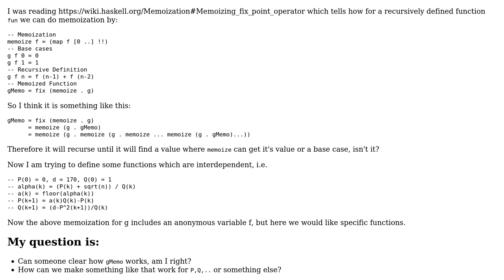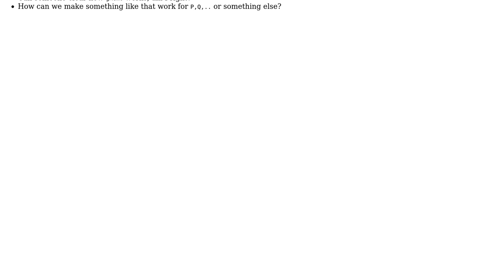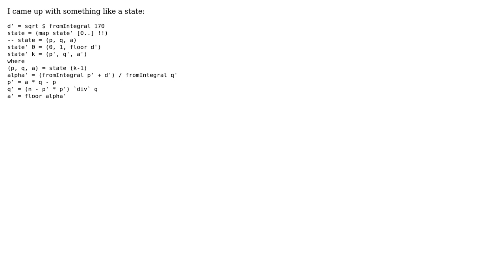Memoization in case of recursive interdefined functions in Haskell/Functional Programming?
Software Engineering: Memoization in case of recursive interdefined functions in Haskell/Functional Programming?

With thanks & praise to God, and with thanks to the many people who have made this project possible! You are responsible for your own actions.